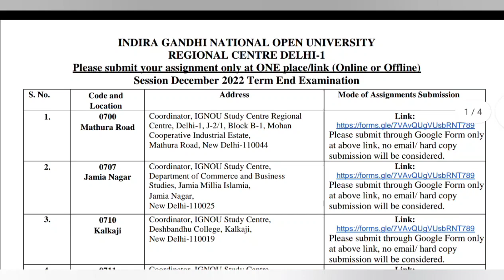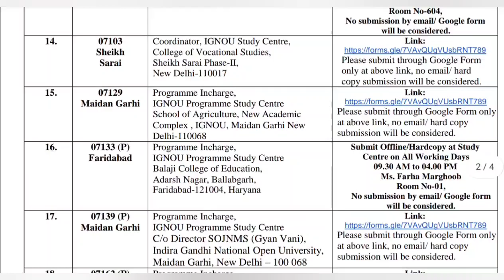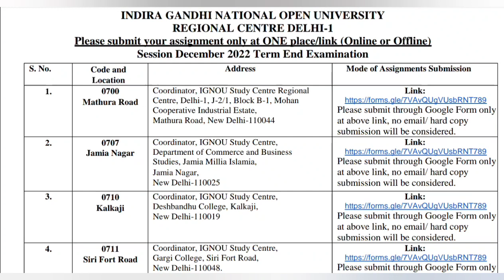IGNOU DECEMBER EXAM के लिए ASSIGNMENT SUBMISSION का GOOGLE FORM RELEASE कर दिया है।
CHECK YOUR ADMISSION VALIDITY :-